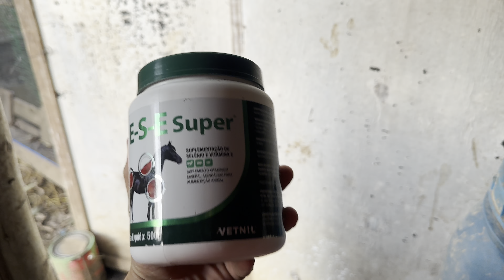Suplemento alimentar para reprodução de aves | Ninho Agaporne | Manejo de ração | Aves Recriar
Vamos ver se com esse suplemento melhoramos os nívies de postura das aves

Sigam os Parceiros Oficiais do Canal no Instagram 👇🏻👇🏻